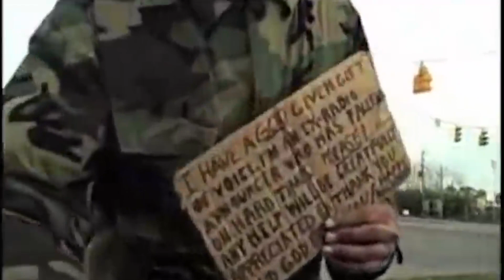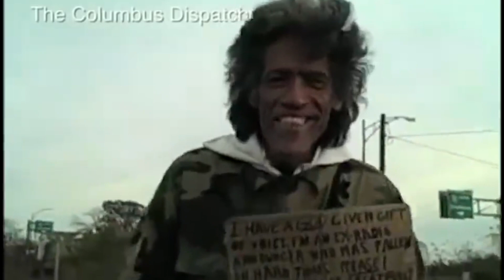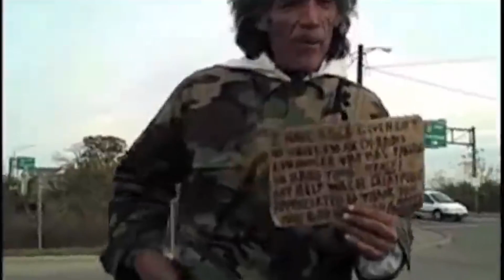Homeless Man With Golden Voice How His Life Has Changed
Everyone loves a good redemption story, And there really isn't a better one than Ted Williams, AKA The Man with the Golden Voice.
incredible story
bum with a golden voice
a bum with an incredible voice
bum with super voice
bum with a supernatural voice
Homeless with GOLDEN VOICE
Homeless with supernatural voice
Homeless with super voice
Homeless with incredible voice
Homeless
Homeless incredible story
Homeless with GOLDEN VOICE incredible story
Homeless Man's Voice Gets Natl Buzz
Ted Williams
homless ted williams